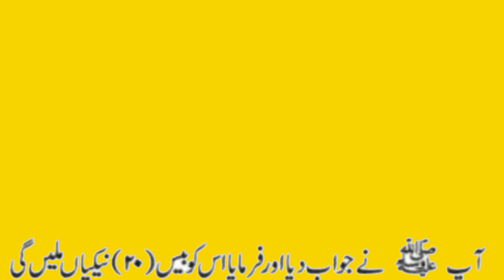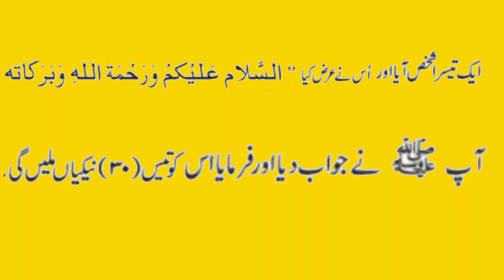Cute way to say hello,سلام کرنے کا پیارا طریقہ,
Cute way to say hello,سلام کرنے کا پیارا طریقہ,Salat al-Tasbih forgiveness of sins,صلاۃ التسبیح گناہوں کی بخشش,सलात अल-तस्बीह पापों की क्षमा,Praying for fear of more rain,Praying for rain,Martyr's Degree of Death,one who doesn't give Zakat is hell-ben،Prayer to wake up from sleep,saying of the Prophet is to erase sins and saying of the Prophet is the good of this،order of Islam the ,, the clear destination the easy,all The saying of the Holy Prophet is no action without intention,all islamic channel,All Islamic deen shariat chanel, virtue of a servant is to avoid sin